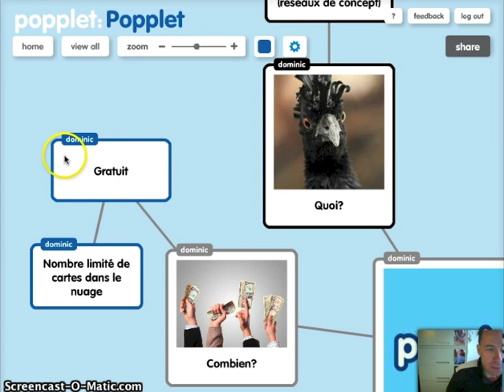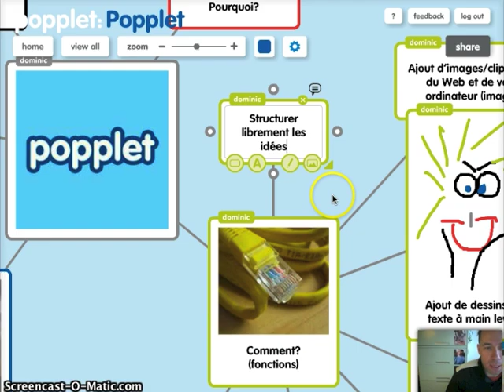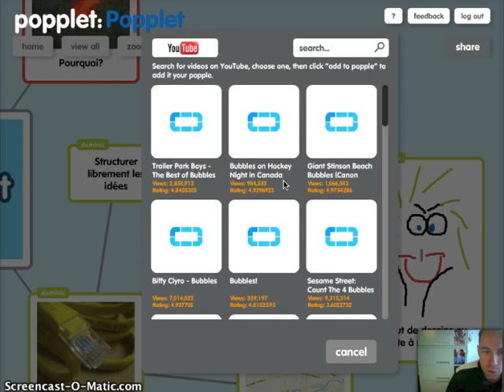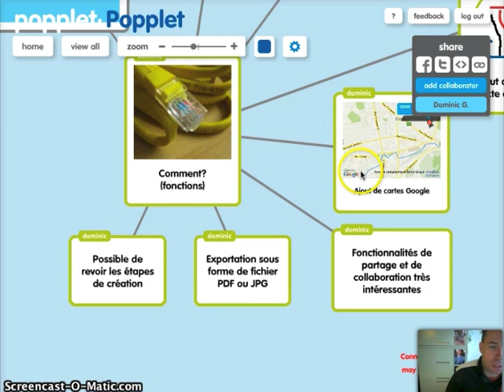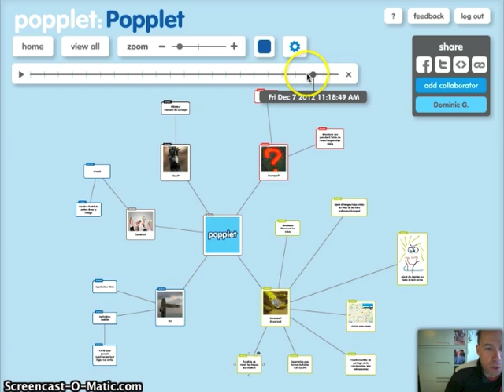Popplet RECIT CSVDC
Possibilités et fonctionnement de cette application Web